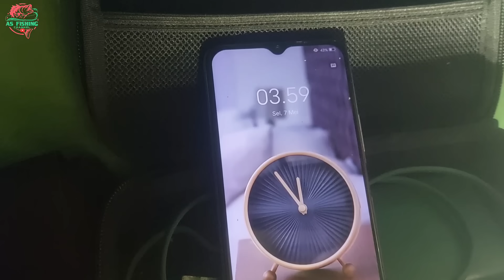BANG ANTON SI PENAKLUK IKAN TAPAH DARI KALIMANTAN 🥶fishingcamp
PENCARIAN IKAN BESAR DI SUNGAI PEDALAMAN KALIMANTAN PERTUALANGANYA SANGAT LUAR BIASA.
 Salam satu hobi hey hey hey apa kabar sobat fishing semoga kita semua di berikan kesehatan dan di lancarkan segala urusan dunia dan akhirat amin...
 Alur cerita
 pertama dari keberangkatan menuju spot kemudian di lanjutkan pemasangan tajur setelah selesai kami memutuskan untuk istirahat makan dan harus bermalam di hutan tidur di atas perahu masak masak mie sekitar jam 5 pagi kami sudah berangkat ngecek pancing kami dan ternyata di spot andalan kami sudah dapat satu ekor ikan tapah kuning.
 Selamat menikmati vidio ini semoga terhibur dan kami ucapkan terima kasih.
-Alat alat pendukung pembuatan vidio
-Camera Samsung -Mata kail cap mustad nomor4-Apk editor kinemaster pro-penerangan Litra 1.0 mah-transportasi Perahu mesin mz 360-lokasi spot berada di kalimantan tengah-umpan ikan lele atau ikan keli lembat.
AS FISHING CHANNEL^^^